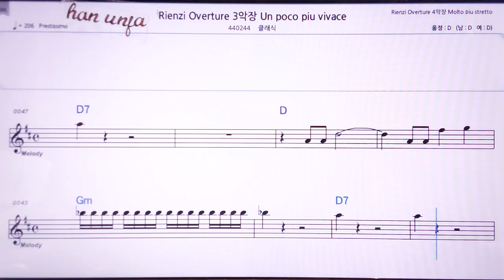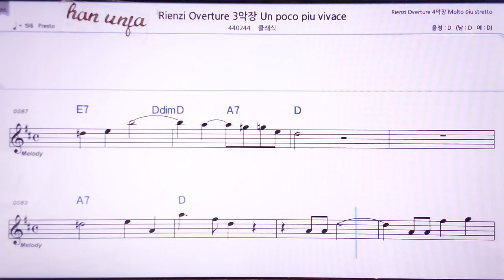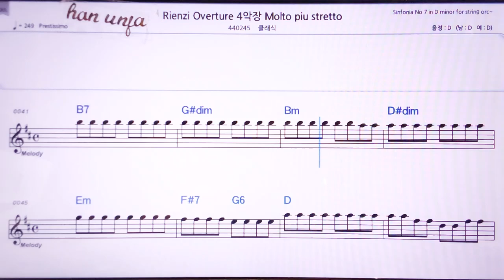💖바그너 리앤치 서곡 3/클래식 👍MR,노래방, 악보, 코드,Karaoke With Sheet Music